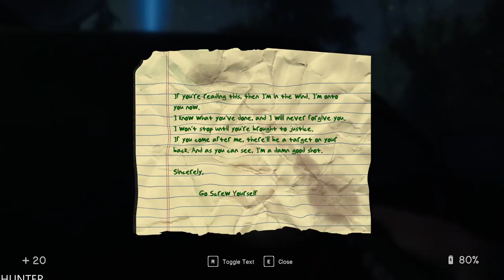In Sound Mind | Full Game Part 13 Gameplay LETS PLAY (1080p60fps)